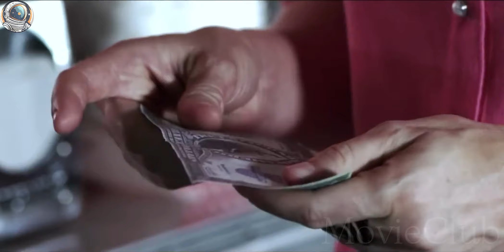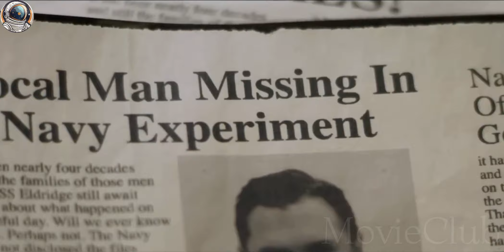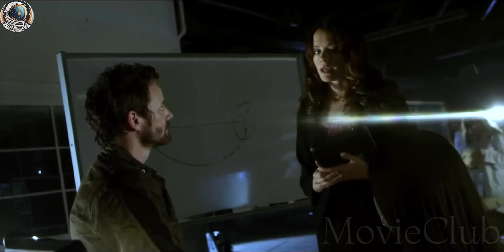Warship Disappears in 1943, But Returns 70 Years Later in 2012.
In 1943 A military destroyer vanishes due to a secret government cloaking project gone wrong. The destroyer made a second appearance in 2012, causing a chain of events that could endanger the entire world.

Movie Name: The Philadelphia Experiment (2012)